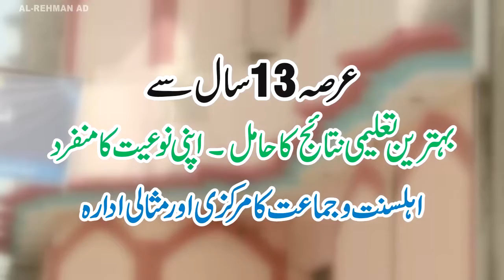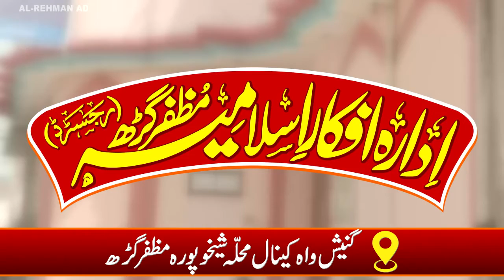idara afkare islamia muzafar garh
Document from Rehman